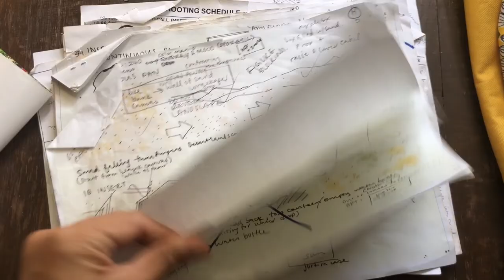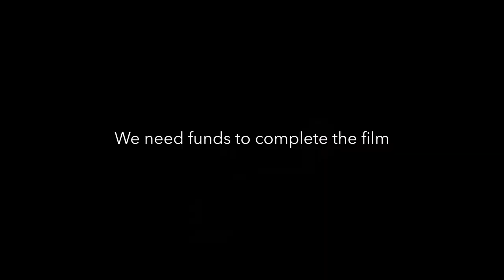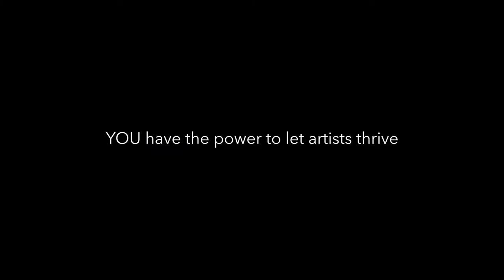'The Silent Fall' Indiegogo Campaign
Help us raise funds to finish our very special film!

Special thank yous for the making of this video:
Michael G. Gray (Producer)
Scott Morris (Editing Advisor)
Ami Park (Lead Actor)
Daniel Mutchnik (Cinematographer)

And thank you to the amazing 'Silent Fall' crew:
Ilja Maran (1st AC)
Ian Matthews (2nd AC/Swing)
Tomohiko Sumi (Camera Support)
Aaron Kee (Art Director)
Kelsey Gizelle Cheng (Make Up Artist)
Andrew Yi (Production Support)